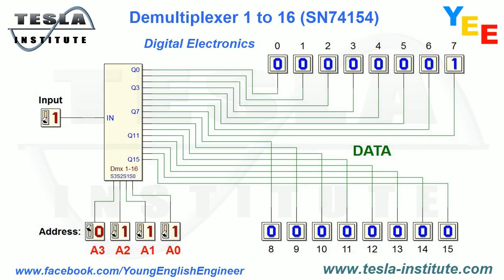Demultiplexer 1 to 16 (SN74154)